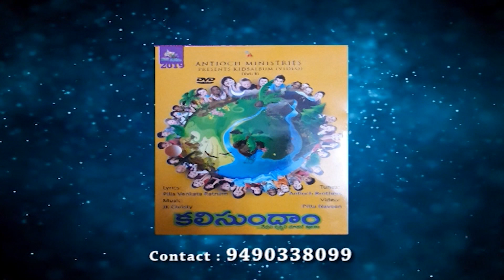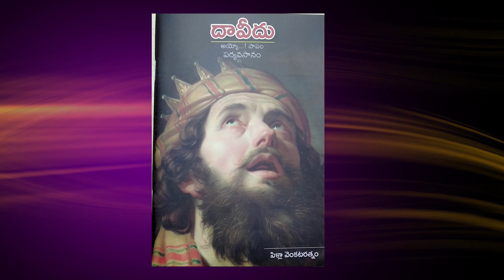జీవిత పాఠశాల | భాగం 12 | సోదరుడు పిల్లా వెంకటరత్నం | శుభవార్తటీవీ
One day, Jacob instructed Joseph to visit his brothers in Shechem, where they were tending their sheep. Little did he know that this would be the last time he would see his dear son, until their reunion a long twenty-two years later. Seizing their chance, the brothers threw the unsuspecting Joseph into a pit. A short while later they spotted an Arab caravan passing the scene, and the brothers sold Joseph to the traders. He was eventually brought to Egypt, where he was sold to Potiphar, one of King Pharaoh’s ministers.

Introducing Goodnews Hi-tech Studios by Subhavaartha TV